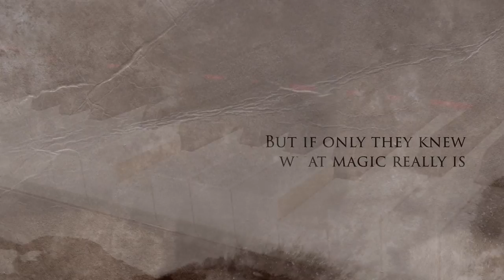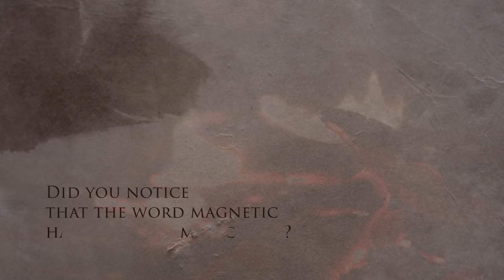High Resistance - Wizardry [GBE064]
► GBE064 | High Resistance - Wizardry
▼ Release Date: 30/07/2018